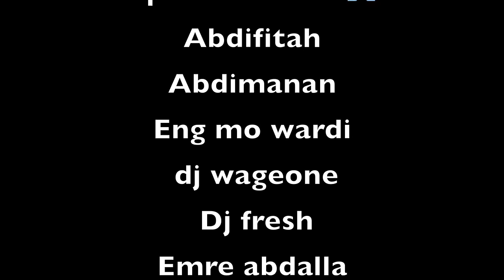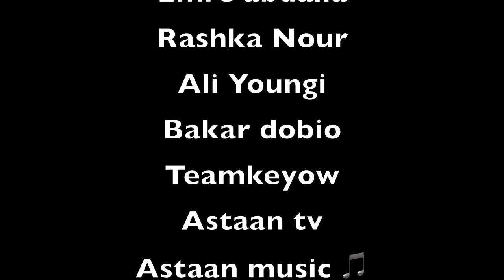Khadar Keyow ft Xaliimo Gobaad | Nasiib | (Music Video) 2019 By Aflaanta Studio